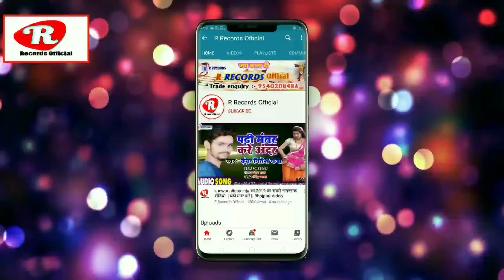Ramesh Muskan के सबसे दर्द भरा छठ गीत ||माई रोवात होई घाटे जाऐला || Maai rowath hoai ghate jaila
☛Title :-
☛Singer :- Ramesh muskan
☛Lyrics :-  suraksha nepali
☛Recording :- Anshu  Recording Studio Nepal
☛Sahyog:-  Rajesh Pandit
☛Coreografar:- Ravikant sinha
☛Video Dirctor:-Ravi